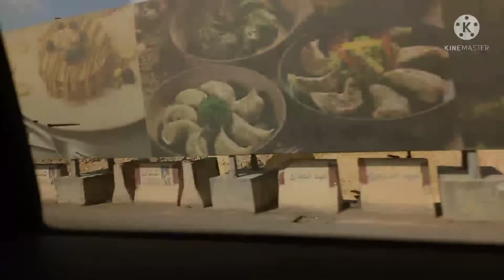ROADTRIP MUNA TAU